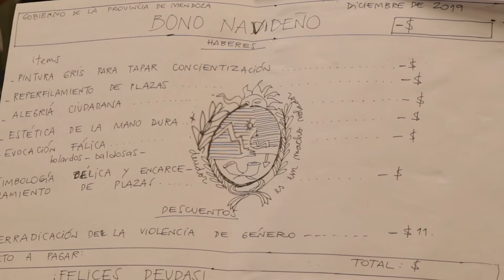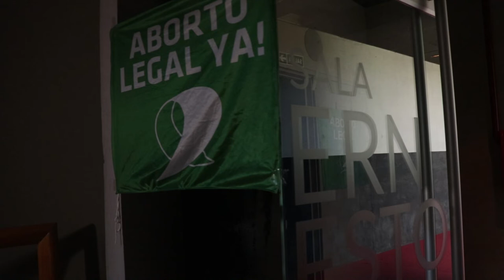Taller de Activismo Feminista en Mendoza 29-11-19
El 29 de noviembre de 2019 mujeres feministas se encontraron en el Espacio Cultural Julio Le Parc para brindar un taller sobre metodologías para un activismo feminista. Además, ofrecieron una charla sobre genealogía feminista. Ambas propuestas fueron organizadas por La Malona, colectiva feminista y la Campaña Nacional por el Derecho al Aborto Legal, Seguro y Gratuito, e invitaron al colectivo Mujeres Públicas de Buenos Aires.
Las metodologías participativas aplicadas en el taller se orientaron principalmente a la apropiación y resignificación de diferentes espacios cotidianos como la calle, el hogar, el sistema educativo, mediante la intervención. Por su parte, la charla invitó a recorrer las acciones de Mujeres Públicas, principalmente ligadas a la lucha por el aborto legal, seguro y gratuito,  aunque no exclusivamente.
Mujeres Públicas Nace en Buenos Aires en el año 2003 y vienen realizando en numerosas acciones, intervenciones, exposiciones y encuentros en Argentina y otros países. Su trabajo se desarrolla espacios públicos no convencionales para las artes visuales. Utilizan la gráfica y acciones performáticas, objetos y videos en la instalación. Su trabajo propone discutir y ampliar los vínculos entre arte, política y activismo, pero principalmente aspira a ser un aporte a las luchas feministas contemporáneas. Agradecemos a la estudiante de Comunicación Social de la Unucuyo, Victoria Soloa, por la producción y edición del video.